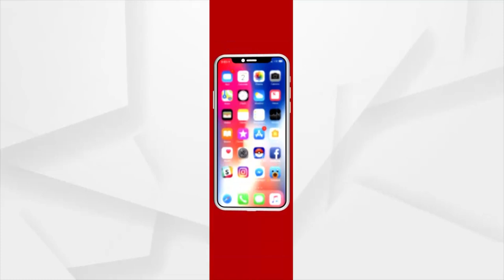Procurement Delay Forces Khordha Farmers To Sell Paddy At low price!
Procurement delay forces farmers to sell paddy at low price.